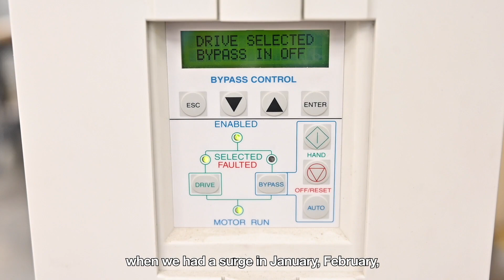Variable Speed Drives Provide for the Unexpected at Albany Medical Center | National Grid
Variable Speed Drives helped Albany Medical Center keep energy usage under control while COVID surges necessitated more energy expenditure. National Grid’s incentives helped the hospital, even in times of crisis. Learn how we can help your business be more sustainable

At National Grid, we are committed to delivering safe and reliable energy to the customers and communities we serve.

We are one of the largest investor-owned energy companies in the US — serving more than 20 million people throughout New York and Massachusetts.

We are at the heart of one of the greatest challenges facing our society — transforming our electricity and natural gas networks with smarter, cleaner, and more resilient energy solutions to meet the goal of reducing greenhouse gas emissions.  Every day we work with stakeholders to promote the development and implementation of more sustainable, innovative and affordable energy solutions.

We are proud of the contributions our work and our people make towards the prosperity and wellbeing of our customers, communities and investors.